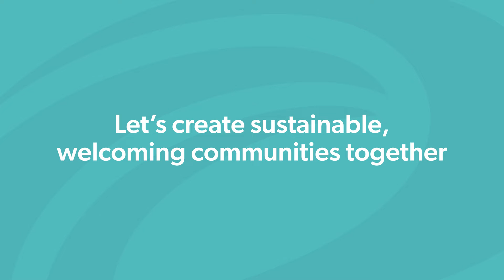Caring Partnerships with Affordable Housing Providers